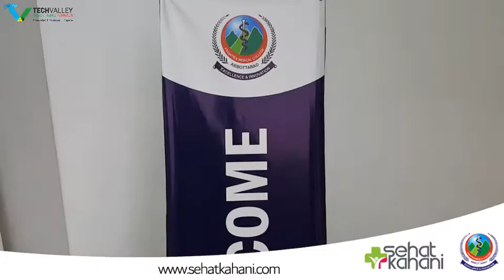Digital HUB by Sehat Kahani at Frontier Medical & Dental College Abbottabad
Welcome to tech Valley Abbottabad.
Community | Work Space | Events | Training | Tech & Tourism Incubator | Careers

Tech Valley aims to build a community of entrepreneurs from all domains across the
board. We firmly believe that technical/non-technical training, capacity building, open
space, and community engagement are the key to positive social impact.

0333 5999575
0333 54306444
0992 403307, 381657